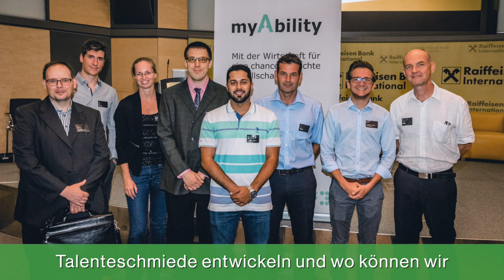Zero Project Unternehmensdialog 2019 WIEN | Gesundheit & Pflege